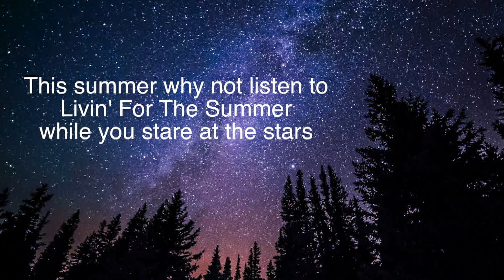Wagon Wheel At the Historic Dewdney Pub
This is a cover of Wagon Wheel by Darius Rucker FIND MY MUSIC HERE

SOCIALS
Spotify links to LIVIN'FOR THE SUMMER songs
IN THE SHADE